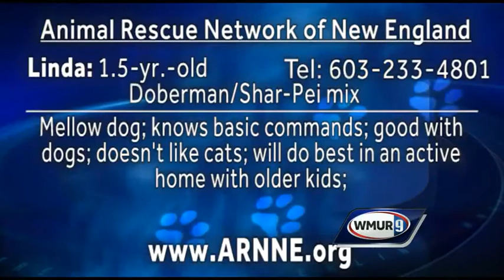Adopt This Pet: Linda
Thanks so much for clicking on WMUR's Adopt This Pet.
In this edition we would like to take you to Pelham, N.H., where the Animal Rescue Network of New England (ARNNE) is helping many animals find new homes.